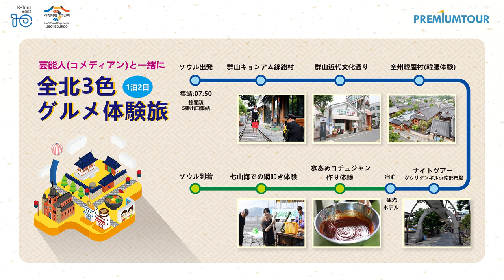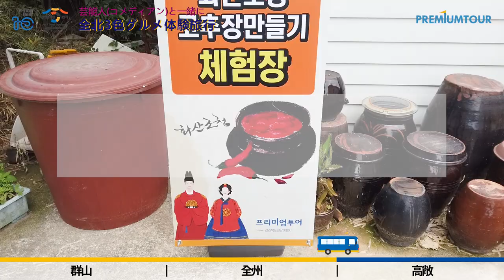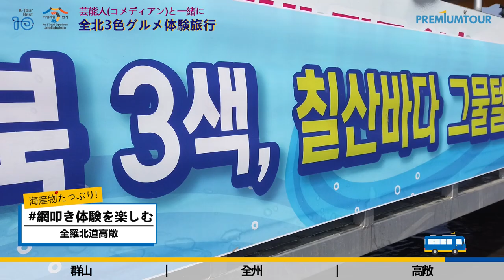[TV텐] 芸能人(コメディアン)と一緒に 全北3色グルメ体験旅行 (JPN SUB)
[TV텐] 芸能人(コメディアン)と一緒に 全北3色グルメ体験旅行

- 予約の問い合わせ
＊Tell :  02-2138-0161